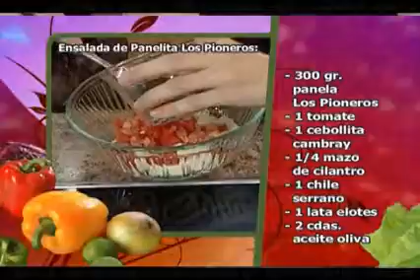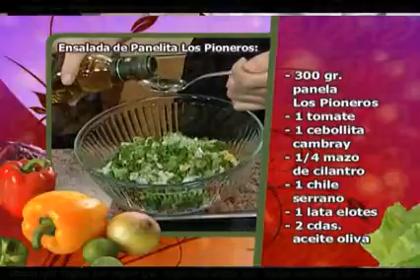CREMERIA LOS PIONEROS (RECETA ENSALADA DE PANELA)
RECETA CON QUESOS DE CREMERIA LOS PIONEROS DE CD. OBREGON, EN EL PROGRAMA ENTRE AMIGAS